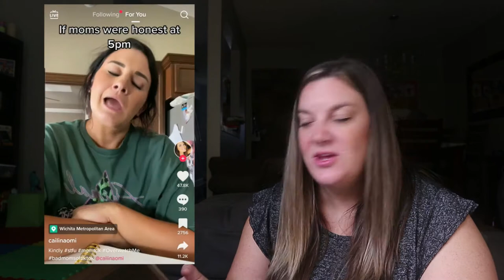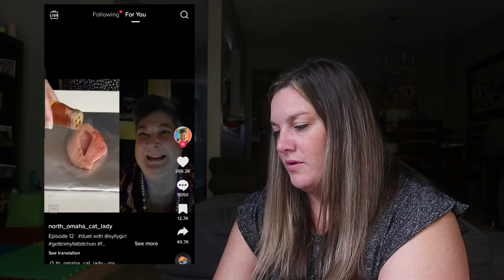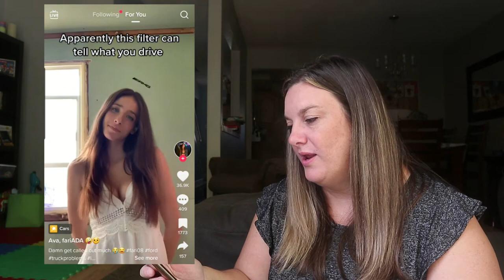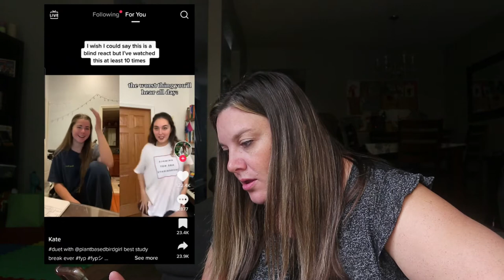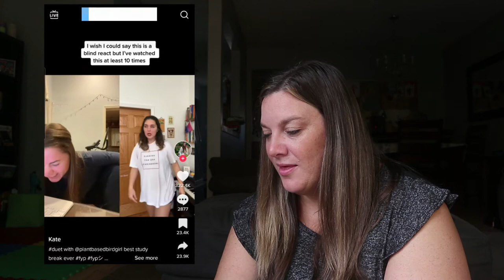Reacting to Funny TIKTOKS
Taking a break from the footlife to bring you some regular middle-aged lady shizz. Enjoy the TikToks I enjoy and have a little laugh with me.

00:00 Introduction
01:03 #1
02:21 #2
02:35 #3
03:03 #5
03:32 #6
03:43 #7
04:03 #8
04:40 #9
05:11 #10
07:38 Conclusion